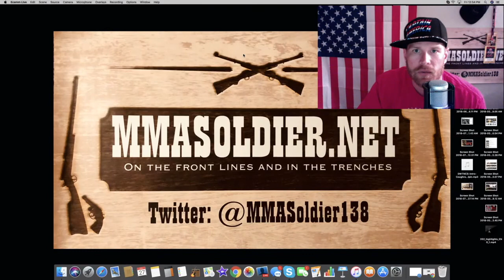UFC Featherweight Sodiq Yusuff on Contender Series win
Proud Nigerian Sodiq Yusuff put on a performance for the ages at last week's Contender Series, earning a UFC contract in the process. In this installment he speaks about the experience of fighting at the Ultimate Fighter Gym, his 1st round onslaught and those crushing calf kicks that helped earn him a dominant victory.